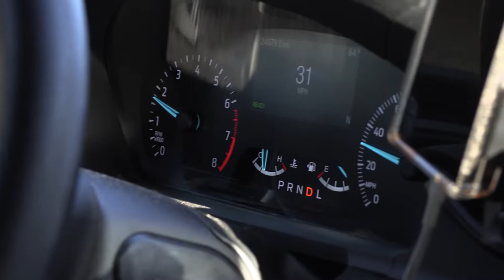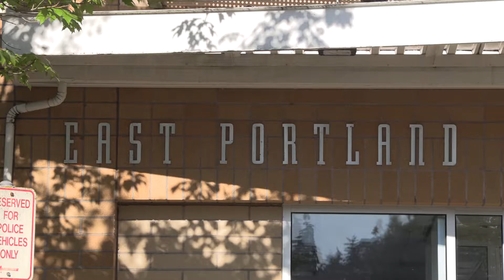A ride through East Precinct with Commander Erica Hurley.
East Precinct's Commander Erica Hurley shares a bit about her precinct and the men and women who serve there.